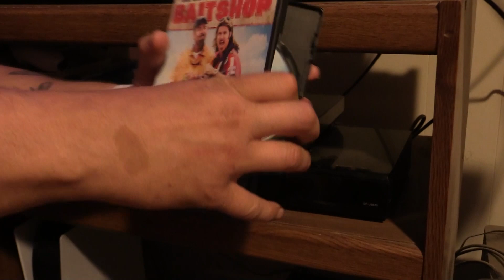Shadwell Reviews - Episode 192 - Baitshop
Here is my review of the 'comedy' film, Baitshop.